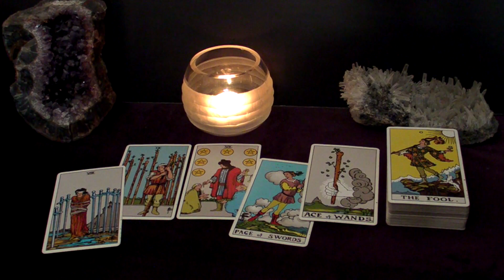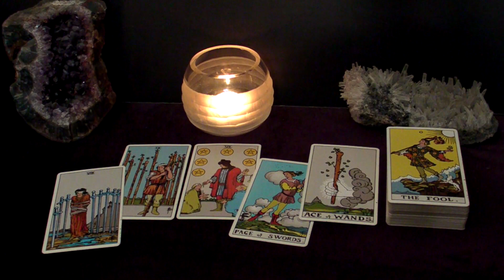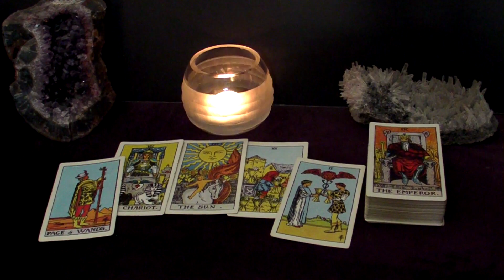ARIES - This Person Knows EXACTLY What They Want. They Want YOU! | July Mid-Month Tarot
Hi ARIES! This is your July 2023 Mid-Month Tarot Reading.

Spreads In This Reading:
00:00 Intro
00:25 New Love
04:48 Love in an Existing Relationship
06:54 Love from The Past